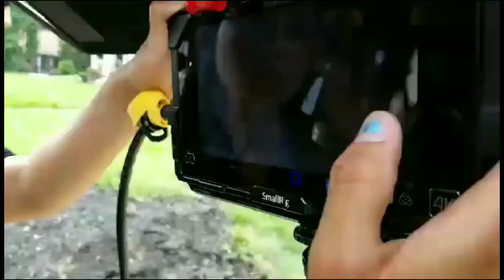Atomos Shogun Flickering On Set